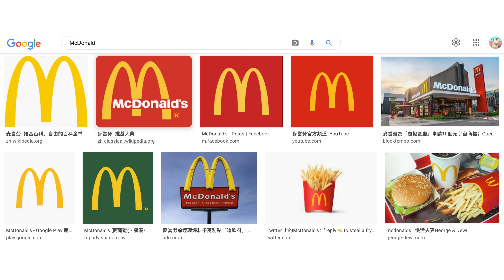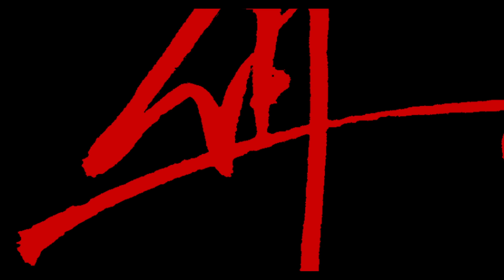不合理的服務費!?餐廳多收你 10% 到底該給誰?【4K】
音響沙龍「鹿鳴」（Cafe & Bar）
地址：台北市大同區延平北路一段 130-5 號

三階封測 7/7-7/31 鹿鳴開放時間公告
每週一至週五 11:00-19:00（全時段自由入場，座位限時2小時使用時間）
本次的音響沙龍特別企劃：

1. 入場每人可任選沙龍內之 CD 點播歌曲一首（直接拿去櫃台登記，不可拿去座位）
2. 開放自行攜帶「沒有香味」且吃起來「不會吵到旁人」的甜點入場。（例如切片蛋糕、布丁、可頌麵包都可以，但烤得很香的菠蘿麵包、鹹酥雞、爆米花、麻辣燙、炒飯就不行。判斷可否帶入的準則是由店員說了算，通常熱食都有味道，被打槍機率極高，建議帶冷食。）相關餐具需自備，現場恕無提供。
3. 現場提供加點鹹點心/甜點心，您可與飲品自由搭配，每日數量有限售完為止
4. 無人候位時，陳寗 YouTube 頻道會員/金耳朵會員出示會員憑證，可享座席使用時間免費延長 1 小時禮遇。無會員身分則可加點餐飲滿足延時低消 200 元，即可延長使用時間 2 小時

第三階段封測音樂安排：
週一、三
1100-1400比較斯文的古典樂
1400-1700比較有氣氛的電影配樂
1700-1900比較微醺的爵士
週二、四
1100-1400比較大場面的古典樂
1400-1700比較大動態的電影配樂
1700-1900比較嗨的 ACG 音樂
週五
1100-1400讓你聽了開心的爵士
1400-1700當週主題曲目（在陳寗 YouTube 社群舉辦投票決定）
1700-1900讓你想象力自由飛的久石讓
時段內曲目皆為陳寗選定播放清單後，由 Roon 隨機播放🔀

全時段可自由使用筆電，如需充電請洽店員，有專用延長線（避免他人跌倒，請勿自己接電）
00:00 餐廳收服務費合理嗎？
00:31 在台灣用餐付的一成服務費。老闆 or 給服務生，那個合理？
02:10 收不收服務費，重要差在心情！一成服務費只是把金額盡可能寫低
03:30 名目價格 VS 實付價格，當然有差！有多加一成才是老闆心中的成交價
03:52 多收 10 %服務費？為何是 10 %？客人雖然有點痛又不會太難接受
05:32 「服務費」只是個名詞！別太認真！實際上就是老闆要收錢，找名目而已
07:05 電視買賣與安裝早已 0 毛利！幫你裝電視架賺的 2000 元才是收入
07:40 台灣老闆心中永遠的怕：開價太高，客人看都不看就不買
08:55 出餐時間 3hr 你超忙，空餐期你滑手機...老闆該付給你的錢都沒少，不容易
10:09 你是$168 / hr 的人，很在意那 10 %服務費？提升自己能力，你很快不用在意它！
11:21 價格敏感型消費者＋想賺不敢直說的老闆！還有台灣 Style 10 %服務費制度